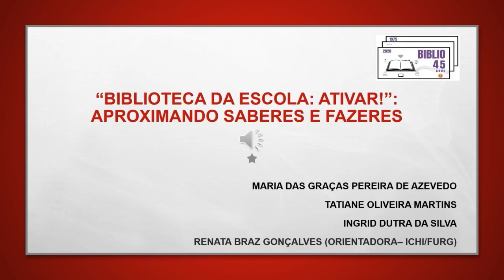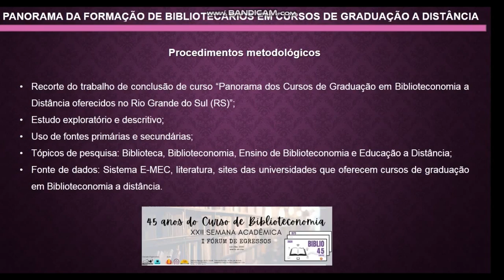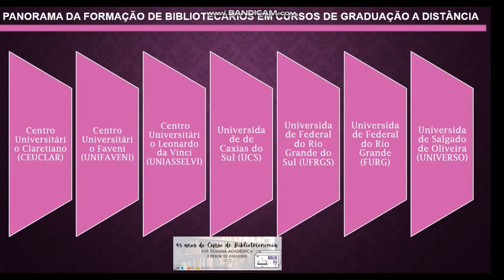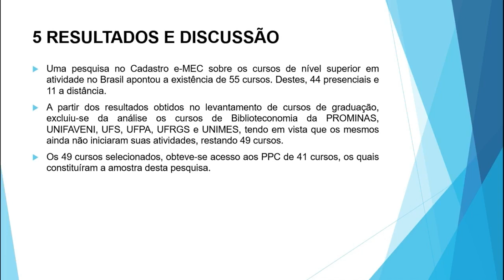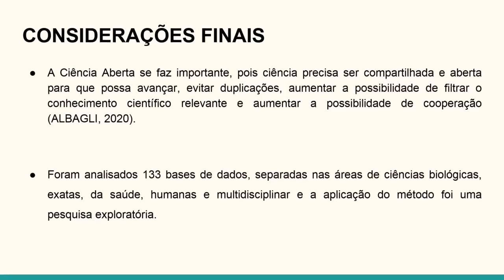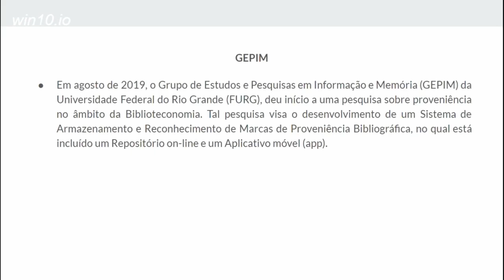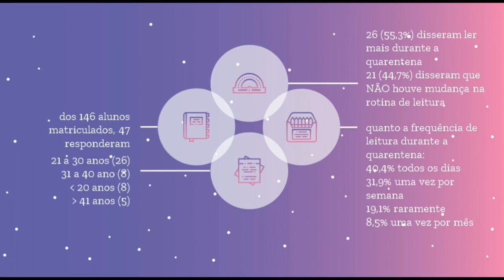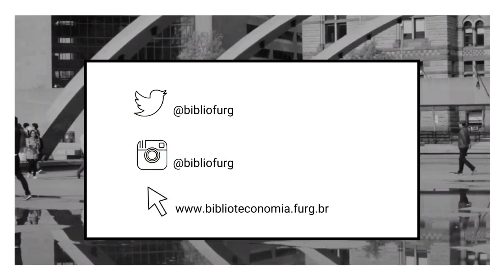XXII Semana Acadêmica | Apresentações de trabalhos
Apresentações dos 9 (nove) trabalhos selecionados na XXII Semana Acadêmica do Curso de Biblioteconomia da FURG, 2020, on-line.

Ordem das apresentações:

1) "Biblioteca da escola: ativar!": aproximando saberes e fazeres, de Maria das Graças Pereira de Azevedo, Tatiane Oliveira Martins e Ingrid Dutra da Silva, sob a orientação da professora Renata Braz Gonçalves, Universidade Federal do Rio Grande (FURG).

2) Panorama da formação de bibliotecários em cursos de graduação a distância, de Andressa Tornquist, sob a orientação da professora Helba Maria da Silva Mattos Porto de Oliveira, Universidade Salgado de Oliveira (UNIVERSO).

3) Análise das mídias sociais das bibliotecas universitárias no combate à desinformação: o caso da USP durante a pandemia de Covid-19, de Cinthya Boroni Mourão, sob a orientação da professora renata Braz Gonçalves, Universidade Federal do Rio Grande (FURG).

4) O ensino da Biblioteconomia de livros raros nos cursos de graduação em Biblioteconomia brasileiros, de Edna Karina Lira, Gilmar Gomes de Barros, Maison Roberto Gonçalves e Ryã Silva, sob a orientação da professora Marcia Rodrigues - Universidade Federal do Rio Grande (FURG).

5) Um recorte sobre fontes de informação em acesso aberto, de Paula Andrade e Tainã Rodrigues, sob a orientação da professora Angélica Miranda, Universidade Federal do Rio Grande (FURG).

6) Padronização do expediente de periódicos científicos on-line: avaliação das revistas científicas da Universidade Federal do Rio Grande - FURG, de Edna Karina Lira e Gilmar Gomes de Barros, sob a orientação da professora Angélica Miranda, Universidade Federal do Rio Grande (FURG).

7) Marcas de proveniência bibliográfica: desenvolvimento de ferramentas para o seu armazenamento e reconhecimento, de Ana Julia Lopes e Maison Roberto M. Gonçalves, sob a orientação da professora Marcia Rodrigues, Universidade Federal do Rio Grande (FURG).

8) Hábitos de leitura de universitários durante a quarentena: o caso da Biblioteconomia da FURG e o Covid-19, de Brenda Rodrigues, Tainã Rodrigues e Pietra Ramires, sob a orientação da professora Renata Braz Gonçalves, Universidade Federal do Rio Grande (FURG).

9) Universidade Federal do Rio Grande e suas diferentes denominações no campo afiliação: um estudo inicial nas bases Scopus e Web of Science, de Juliana Alves da Silveira e Paola Carvalho da Silveira, sob a orientação da professora Angélica Miranda, Universidade Federal do Rio Grande (FURG).

Mediação: acadêmicas Camila de Azevedo Gibbon e Carine Alves Baldez, do curso de Biblioteconomia da FURG.